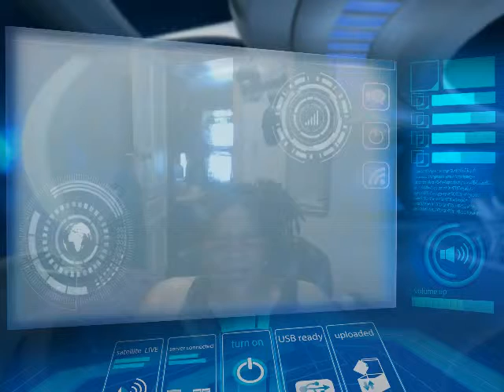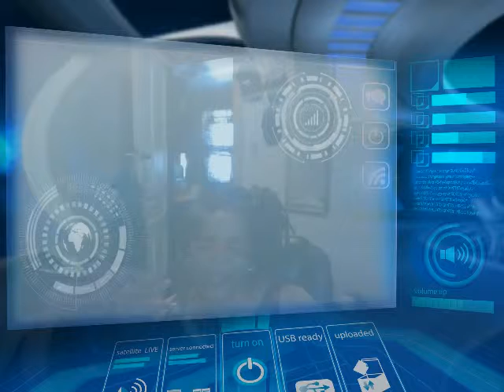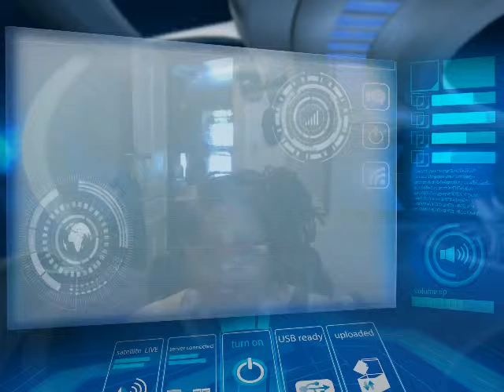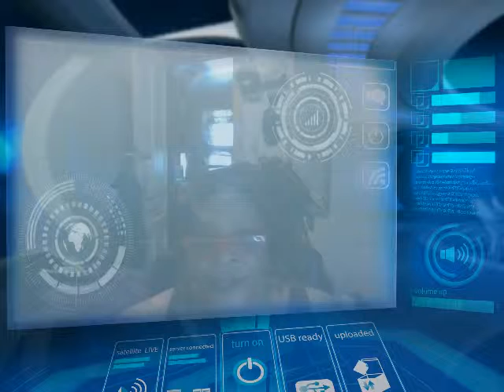Cohen Testimony For Congress Hearings Pt 1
commentary: Michael Cohen explains all the things he did being under the rush and influence of a narcissist.